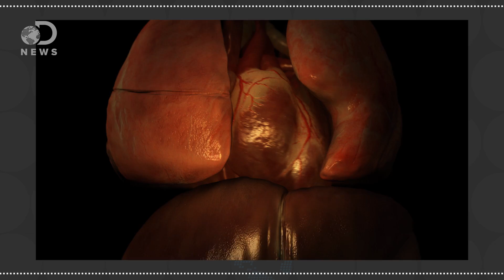How Long Should You Expect To Live?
These days, you can expect to live a long and healthy life. What is today’s life expectancy?

WORLD'S OLDEST MAN DIES IN JAPAN AT THE AGE OF 112
“The world's oldest man, a retired educator from Japan, has died at the age of 112, an official said Tuesday.”

“Suffering from heart disease, stroke and type two diabetes could knock 23 years off life and yet they are preventably for eight out of 10 people.”

Why don't men live as long as women?
“Across the entire world, women can expect to live longer than men. But why does this occur, and was this always the case?”

Just How Long Can People Live?
“There’s an oddly persistent myth that people have always had a good chance of living to a ripe old age if they could just survive childhood.”